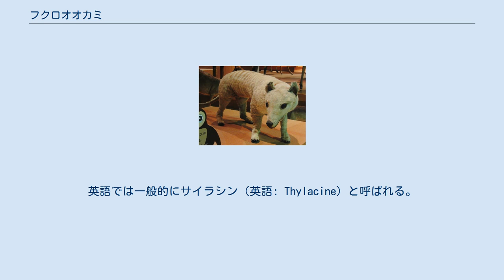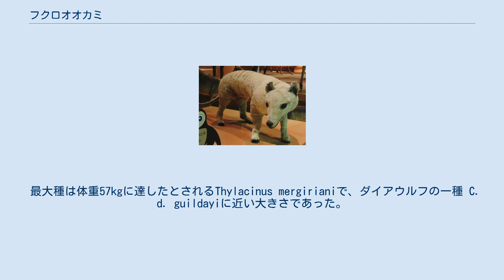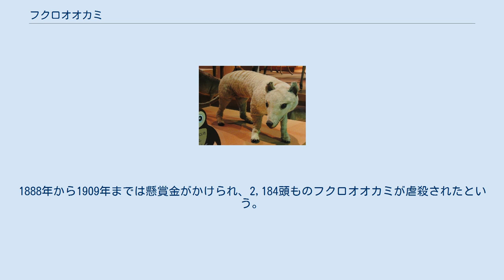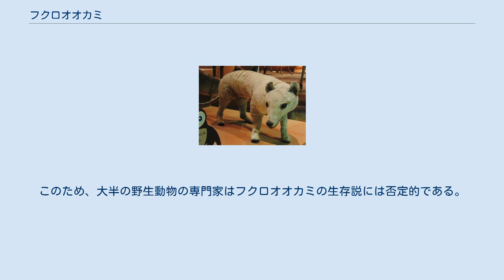フクロオオカミ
フクロオオカミの骨格 フクロオオカミ（袋狼、Thylacinus cynocephalus）は、オーストラリアのタスマニア島に生息していた、哺乳類・フクロネコ目の大型肉食獣。
1936年に絶滅。
英語では一般的にサイラシン（英語: Thylacine）と呼ばれる。
タスマニアオオカミの別名があるほか、背中にトラを思わせる縞模様があることから、タスマニアタイガーとも呼ばれる。
有袋類ではありながらオオカミにあたるニッチを占めている、いわば「袋を持つオオカミ」であり、収斂進化の代表例としてしばしば取り上げられる。
 フクロオオカミの剥製。
 本種は400万年前にはじめて出現したが、フクロオオカミ科の他種の出現は中新世初期にまで遡り、1990年代前半からこれまでに少なくとも7種の化石が、オーストラリア、クイーンズランド州北東部のローンヒル国立公園で見つかっている。
見つかっている7の化石種のなかで最も古いのが2300万年前に出現したNimbacinus dicksoniで、それ以降の時代の同科の種よりは非常に小さかった。
 最大種は体重57kgに達したとされるThylacinus mergirianiで、ダイアウルフの一種 C. d. guildayiに近い大きさであった。
その次に大きかったThylacinus potensはタイリクオオカミほどの大きさにもなり、7種のうちでは唯一中新世後期まで生き延びた。
更新世と完新世にかけては、本記事で扱うフクロオオカミが、多数ではないものの、オーストラリアとニューギニア全土に広く分布していたと考えられている。
 収斂進化の一例として挙げられる本種は北半球に生息するイヌ科の種と、鋭い歯や強力な顎、趾行性や基本的な体の構造など、様々な類似点を持っている。
イヌ科の種が他所で占めているようなニッチ（生態的地位）を本種はオーストラリアにおいて占めていたため、それぞれ似通った特徴を獲得したのである。
それにも関わらず本種は、北半球のどんな捕食者とも遺伝的に近縁ではない。
 広い草原や森を主な生息地としていた。
単独またはつがいで行動し、日中は木や岩の陰で過ごし、日が暮れてから狩りに出かけた。
ワラビーなどの小型哺乳類を主に捕食していたと考えられている。
 もともとフクロオオカミは、オーストラリア大陸やニューギニア島を含めたオーストラリア区一帯に生息していたが、3万年前人類が進出してくると、人類やその家畜だったディンゴとの獲物をめぐる競争に敗れ、人類の到達が遅くディンゴの生息しなかったタスマニア島のみに生き残ることになった。
この状況は、タスマニアデビルも同様であった。
 大航海時代が訪れ、ヨーロッパから入植者が住み着くようになると、彼らのヒツジなどの家畜を襲うフクロオオカミを目の敵にした。
1888年から1909年までは懸賞金がかけられ、2,184頭ものフクロオオカミが虐殺されたという。
1930年に、唯一と思われる野生個体が射殺され、次いでロンドン動物園の飼育個体が死亡し、絶滅したと思われたが、1933年野生個体が再度捕獲。
ホバートの動物園に移されるも、1936年に死亡し、絶滅となった。
 それ以降も度々目撃情報があり、タスマニア大学の研究チームなどによる生存調査も実施されているが、映像や死骸等の物的証拠が無く、確実な証拠はない。
目撃報告も、ディンゴ、フクロギツネ、外国から持ち込まれた外来種であるアカギツネの誤認も含まれているとみられる。
このため、大半の野生動物の専門家はフクロオオカミの生存説には否定的である。